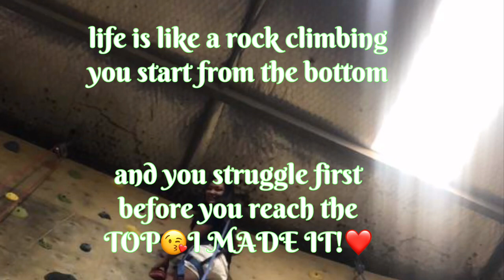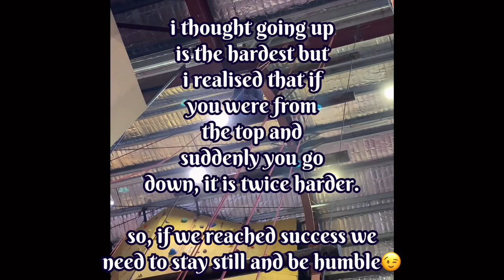indoor rock climbing + hanging parallel beam climbing ] strong filipina nahulog? | vlog #19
No pain, No gain! life is like a rock climbing, to reach success we need to struggle!

hindi ko na po masyadong na edit dahil hindi masyadong maganda pagkaka video pasensya na po☺️hinayaan ko na lang para makita nyo rin kung panu ako naka akyat sa itaas😉

I do not own the sound/music in my videos.

music to this video i used: Adventures (feat Alexa Lusader)

and some music in the background is music from the rock climbing place.